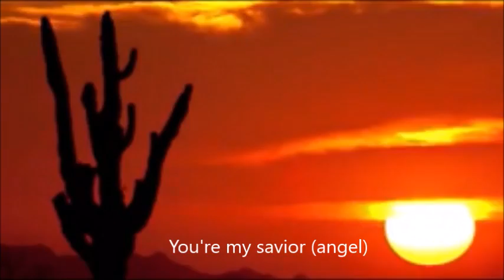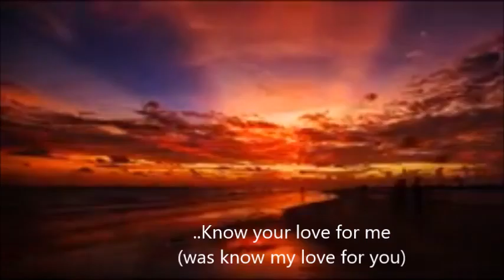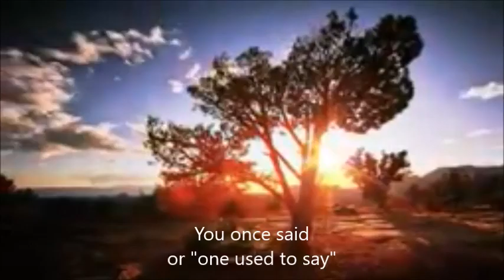watch over me special version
only for Ken Peters to view.